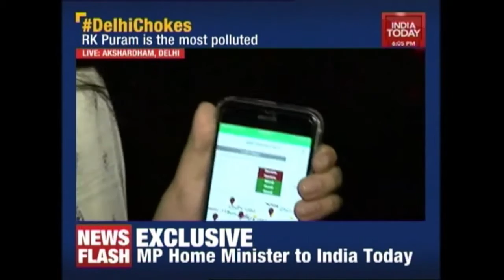Air Quality Index Of Delhi After Diwali Becomes Hazardous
A day after Diwali, the pollution level  has gone up to 17 times just a day after Diwali in Delhi. The air quality index in the city is seen as hazardous in Delhi.